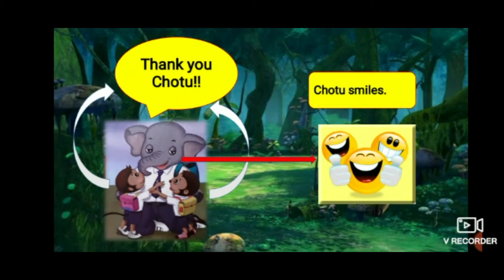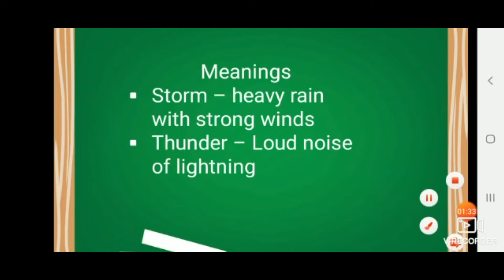Christ Class Room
Class by - Ms Yashwashiwin H.L
Subject: English
Grade  -1
Topic - The only elephant in School